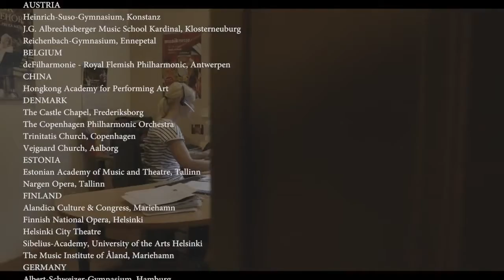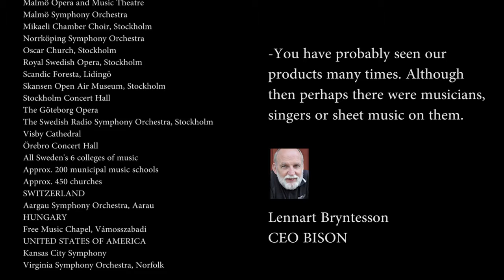BISON AB (Швеция) - музыкальное оборудование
BISON AB (Швеция) - лидер в производстве оборудования для музыкантов, симфонических оркестров, хоров, концертных залов и театров в странах Скандинавии.

Начиная с 1980 г. BISON проектирует и создаёт оркестровые стулья, пюпитры, хоровые станки, модульные сцены, подиумы, акустические экраны и аксессуары для академических коллективов и профессиональных музыкантов по всему миру: Мариинский театр в Санкт-Петербурге, Лондонский Симфонический оркестр, Академия имени Сибелиуса в Хельсинки, Королевская опера в Стокгольме
- все они используют в своей концертной деятельности оборудование для музыкантов от BISON.

Приобретая новый стул для музыканта, пульт для нот, мобильную сцену, хоровой станок или любой другой сценический аксессуар, произведенный в компании BISON, вы можете быть уверенны в их долговечности на десятилетия.

Компания "СУФФЕКТА" является дистрибьютором BISON AB в России и СНГ и предлагает поставку любого музыкального оборудования производства Bison AB.